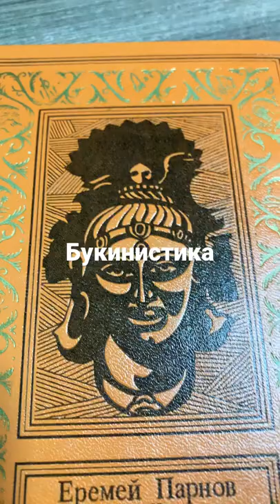Еремей Парнов: Третий глаз Шивы,Изд-во «Детская литература»,Москва,1975г 543с- 460 руб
Библиотека приключений «РАМКА»
Самая популярная серия в истории советской Детской литературы это "Библиотека приключений и научной фантастики "- БПНФ, В1936-м году - библиотека "Романов и повестей", с 1937 г. - "Библиотека приключений", некоторые из послевоенных изданий называются "Библиотекой научной фантастики" или "Библиотека научной фантастики и приключений". Свою устойчивое имя БПНФ серия получила в 54-м году, когда окончательно сменила формат с малого на обычный. В этой серии издавались произведения как зарубежных так и отечественной фантастической классики. С 1953 г. серия продолжалась до конца 80-хгг. Издававшийся "Государственным издательством детской литературы" (детгис), потом – Детская литература(детлит).Книги выходили отдельно в Москве и Ленинграде, а позже – в Новосибирске (В кругах собирателей была известна под названием "рамка", "золотая рамка", "золотая библиотека" и пользовалась большим успехом у нескольких поколений любителей фантастики и приключений, чем и вызвано проявление многочисленных подражаний (псевдорамок) за счет издателей – хищников, ухватившись за популярную серийную марку, чтобы успешно двигать на рынке свои здания. Особенно постарались на этой ниве такие монстры книготоргового торгово бизнеса, как издательство Центрполиграф, Вагриус и множество других поменьше.Будьте внимательны при выборе книги в свою коллекцию. Надеюсь эта информация поможет вам.